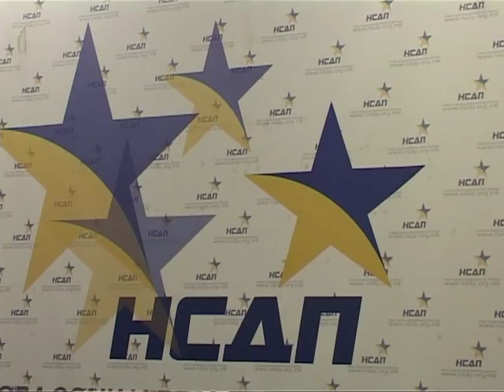TV Tera Bitola - Regionalna sredba na NSDP 13.03.2011.mpg